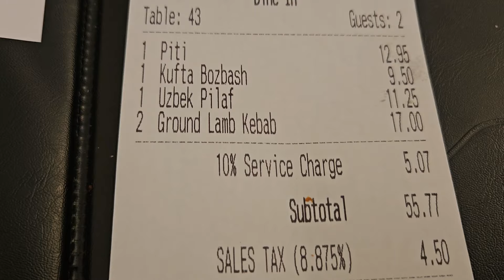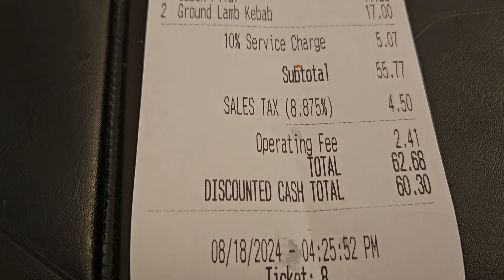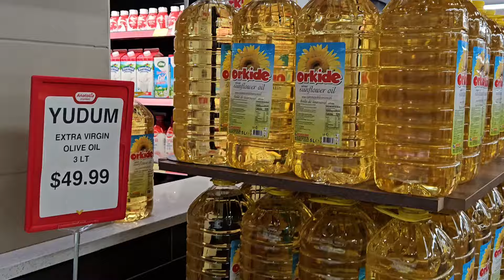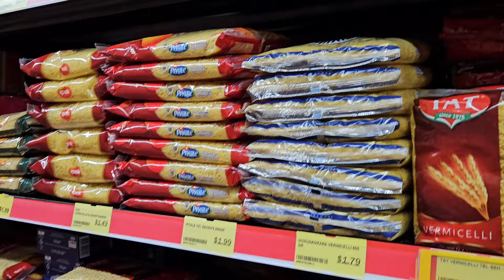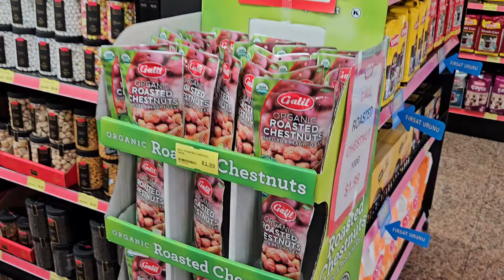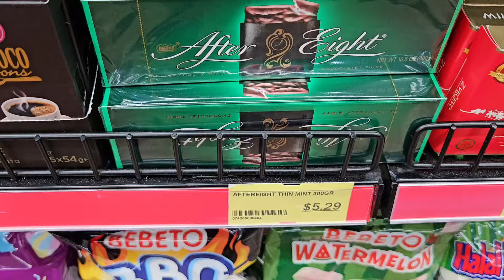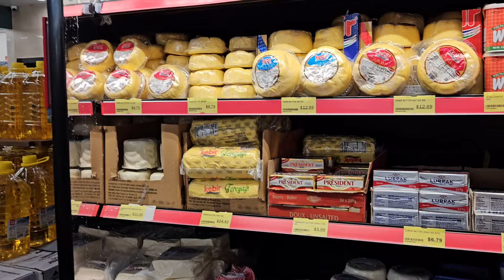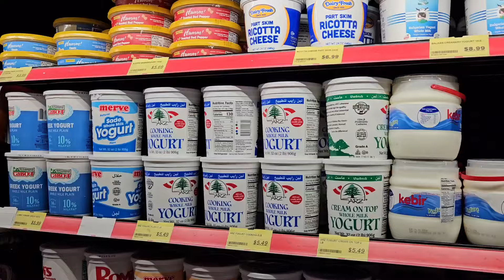سفر نیویورک و فروشگاه ترکی در آمریکا